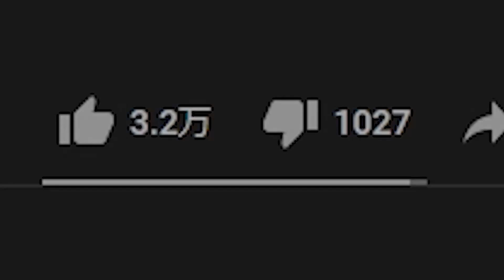この家に「マップに一つだけの秘密アイテム」が眠ってます【フォートナイト 】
▽SNS

▽MUSIC+SE (感謝)
●DOVA-SYNDROME

              ZELLFY